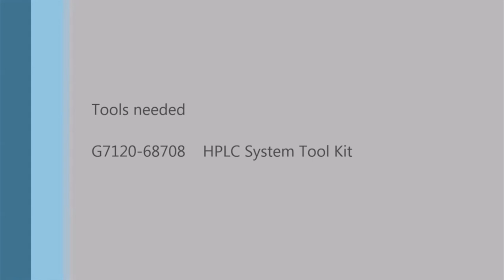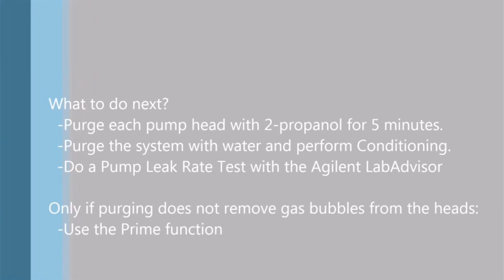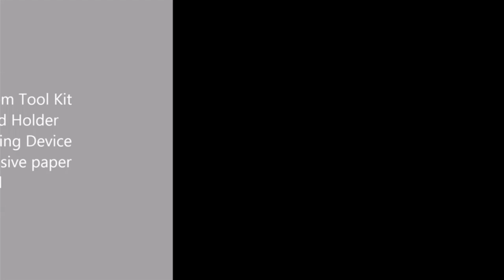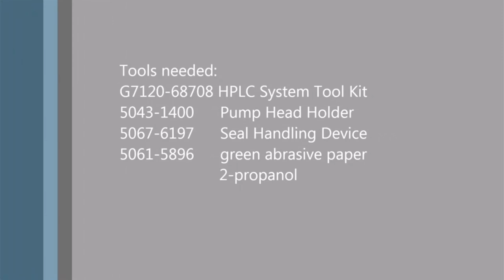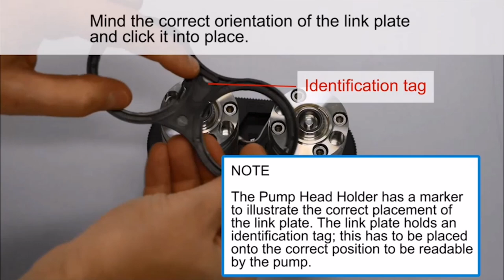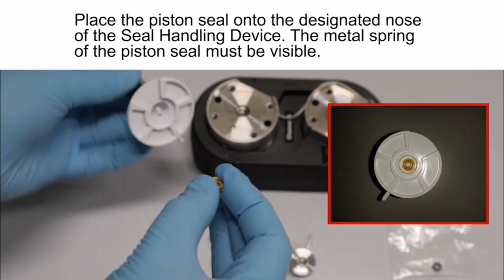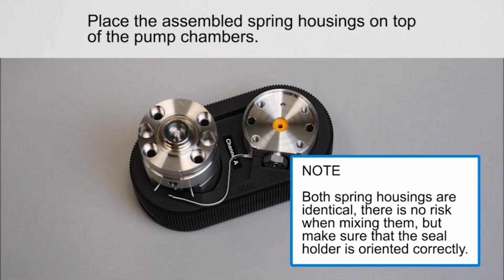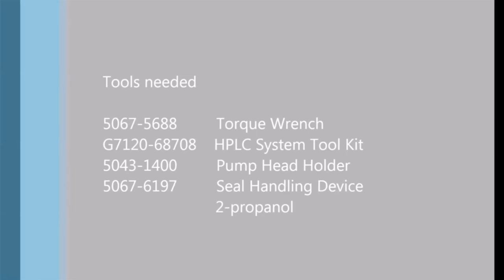Best procedure to maintain the Agilent 1290 quat pump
In this video, I’ll show you Agilent 1290 Infinity Quaternary Pump. Enjoy!

In this video you will find all the needed steps and tools to succeed the Agilent 1290 quat pump preventive maintenance:

Easy Maintenance Upgrade Kit (Quaternary and Flexible Pumps)
The Easy Maintenance Upgrade Kit (Quat) (G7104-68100) contains the following
items:

p/n
Description
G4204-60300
Easy Maintenance Pump Head Quat
4
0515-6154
Screw-Socket-HD-Cap Hex-Recess M5X0.8 40
Agilent 1290 Infinity II Easy Maintenance Pump Head Technical Note
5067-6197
Seal Handling Device
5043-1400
Pump Head Holder
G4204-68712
Seal Wash Upgrade Kit for 1290 Quaternary Pump
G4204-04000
Valve Support
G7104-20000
HP Filter Housing
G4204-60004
Outlet filter 1290 Infinity Quaternary Pump
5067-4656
Capillary ST, 0.25 mm x 80 mm
1290 Infinity Pump Quick Reference Sheet

Best procedure
hplc maintenance
lc maintenance
how to succeed the Agilent 1290 quat pump preventive maintenance
Easy Maintenance Upgrade Kit (Binary and High Speed Pumps)
Remove Pump Heads (Binary and High Speed Pumps)
Remove Pump Heads (Quaternary and Flexible Pumps)
Pump Head Maintenance
Install Easy Maintenance Pump Heads (Binary and High Speed Pumps)
Install Easy Maintenance Pump Heads (Quaternary and Flexible Pumps)